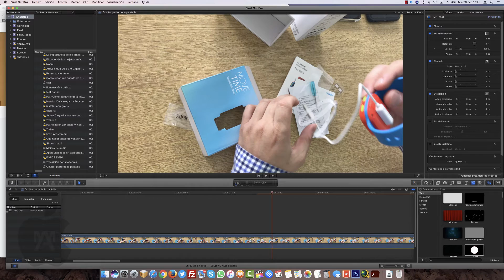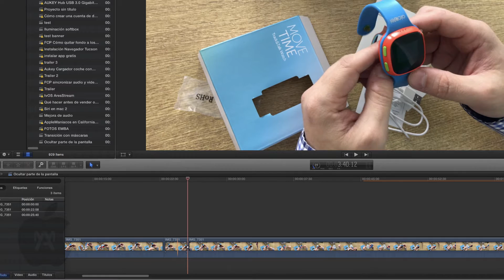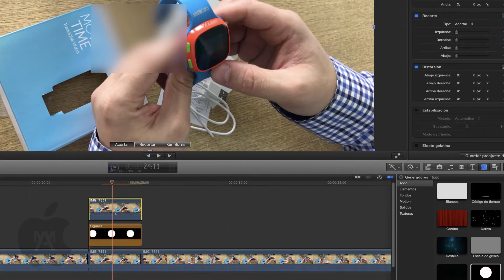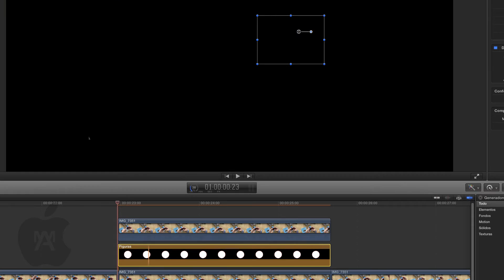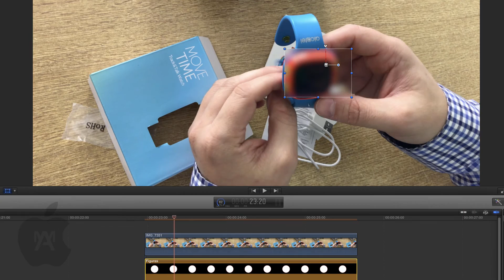Difuminar objetos con Final Cut Pro